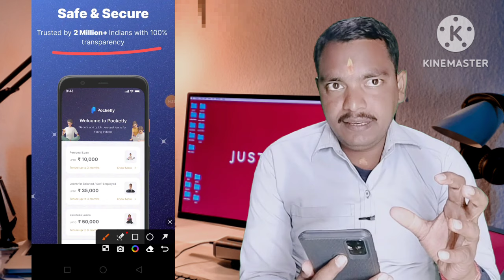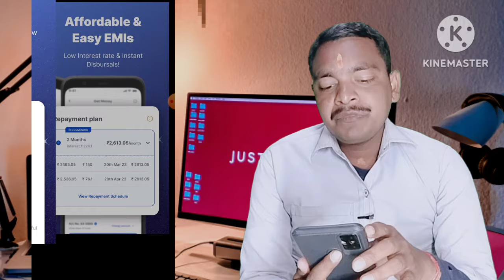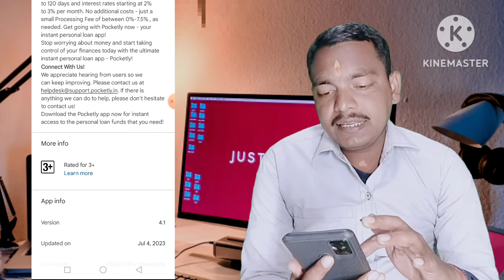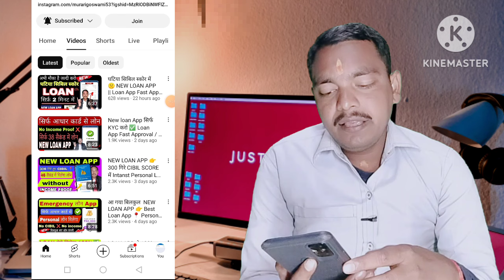NEW LOAN APP 👉 300 गिरे CIBIL SCORE में Intanst Personal Loan App 📍 no Income Proof 🧾 Best Loan App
Top Videos...

Seach topic...

Discrimination :
company.
Request to User :
Thanks
Murari Goswami...।|